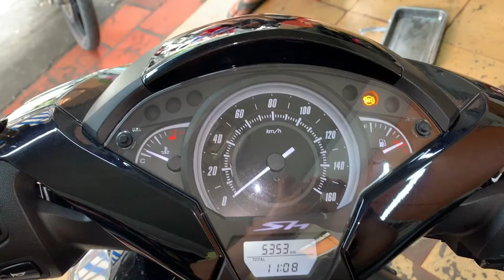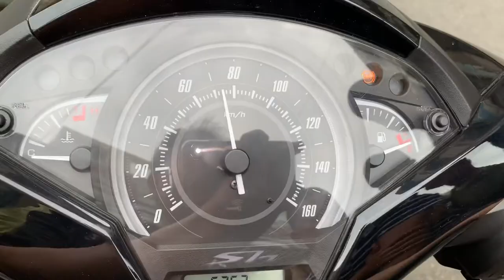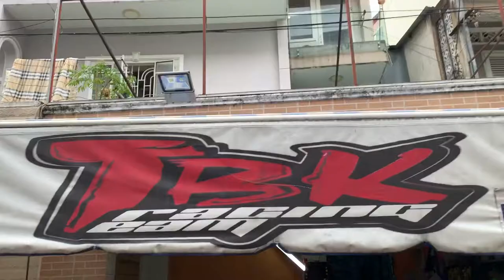Sự khác biệt trước và sau khi làm nồi cho Sh 150i Việt Nam 148 và 158 Km/h tại TBK Team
Sự khác biệt trước và sau khi làm nồi cho Sh 150i Việt Nam 148 và 158 Km/h tại TBK Team 147 Tân Khai P4 Q11 Bảo Hello 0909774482